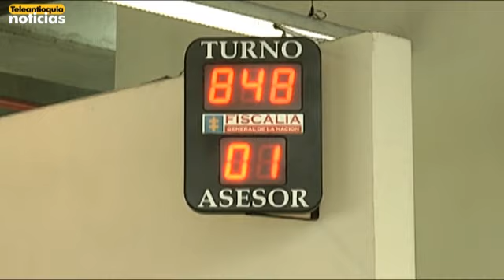200 denuncias por hurto se reciben diariamente en la Fiscalía de Medellín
Hoy Teleantioquia Noticias conoció que es tal el número de denuncias por hurto en Medellín que hay congestión en las oficinas de la Fiscalía debido a esa situación.